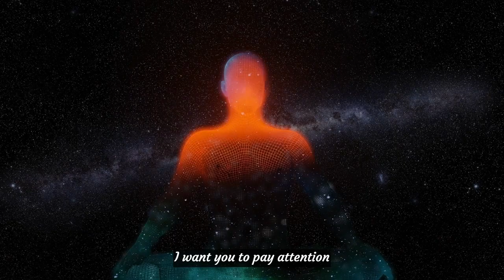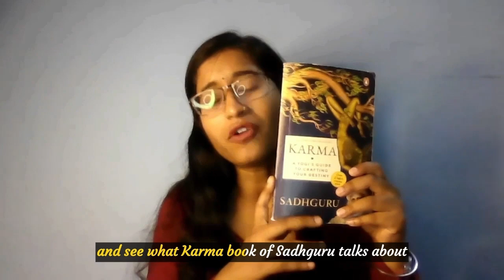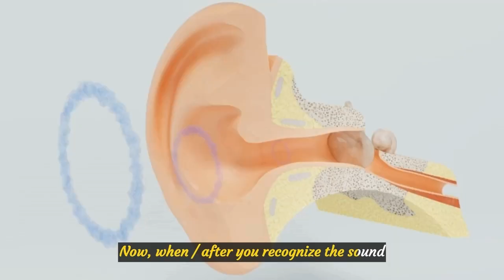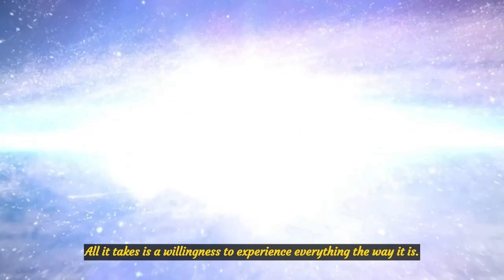🛑RECEIVE GRACE | Just become concious of this one thing | Take charge of your conciousness|sadhguru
Gautama the Buddha, a great scientist of the human mind, speaks of four aspects of the mind: vinyana (cognition), sanya (recognition), vedana (sensation), and sankara (reaction).
Now, let us suppose a sound comes to your ears. It enters the first aspect of your mind. Vinyana cognizes that this is a sound, not a smell, taste, or sight. Sanya recognizes the source of  sound: that this is a person speaking, a bird chirping, and so on. But , How does it recognize it?

• Speakers: Sadhguru

 1)This video has no negative impact on the original works It would actually be positive for them.
 2)This video is also for teaching purposes.
3)It is not transformative in nature.
 4)I only used bits and pieces of videos to get the point across where necessary.